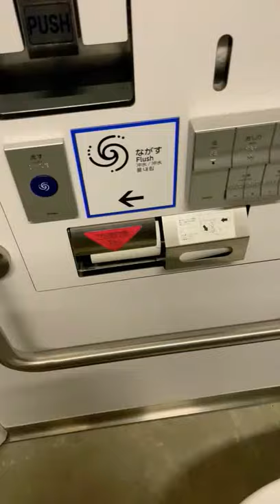Hygiene Level of Japan Public Toilets it's Just Amazing 😁